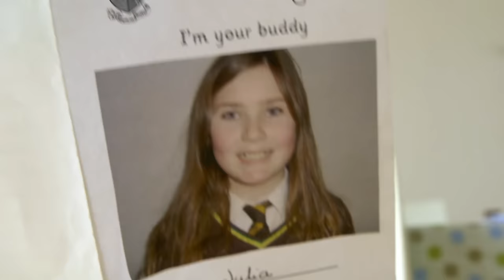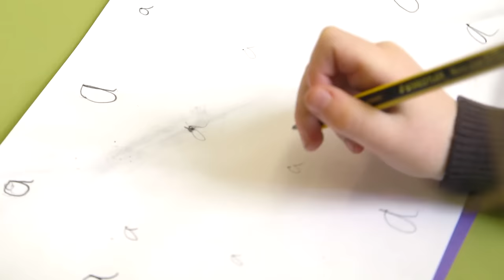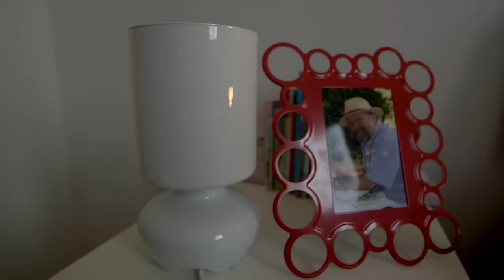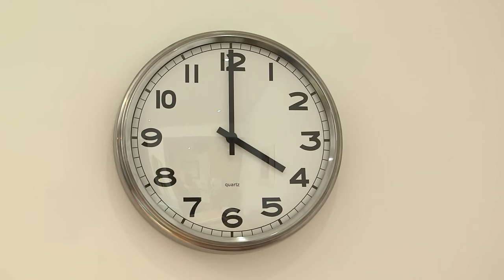Woolly and Tig - Any Weeny Worry Song | Full Episodes | Toy Spider | Wizz | TV Shows for Kids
Tig gets scared sometimes, but Woolly, her toy spider, sings her a song about what to do when you're worried!
Woolly and Tig is a TV series about a three-year-old girl (Tig) and her toy spider (Woolly) who live in Scotland. The show explores feelings children may have when faced with new experiences.
Wizz brings you the best preschool television shows, from the UK and around the world.  On Wizz Kids you can watch clips and full-length episodes of your favourite Kids TV shows, and discover new ones.  Popular shows on Wizz include Numberblocks, Woolly and Tig, Me Too!, Alphablocks, Baby Jake, Big Cook Little Cook, Big & Small, Boj, Cloudbabies, Dinopaws, Get Squiggling, Minibeast Adventure with Jess, Olive The Ostrich and lots more.
Hit Wizz videos for Kids include CBBC cartoons such Baby Jake - Yacki Yacki Yaggi Song, Boj – Hoppy Birthday, Cloudbabies – Bath Sky Horses, Big Cook Little Cook – Ben’s Wooly Jumper Disaster, Dinopaws – The Tree With The Colourful Leaf and Alphablocks – Cat.